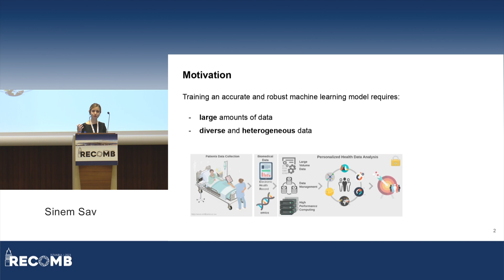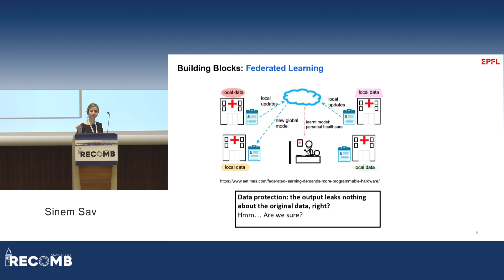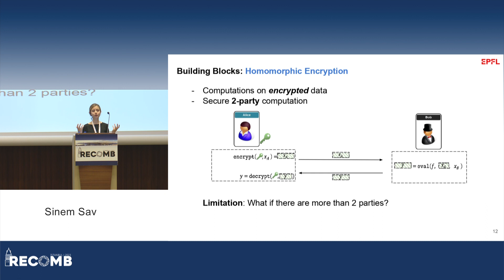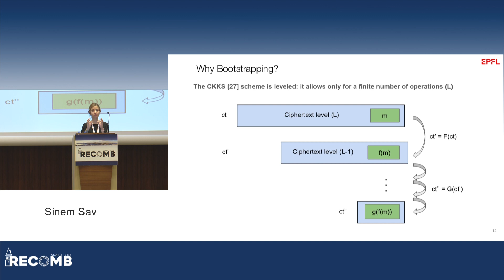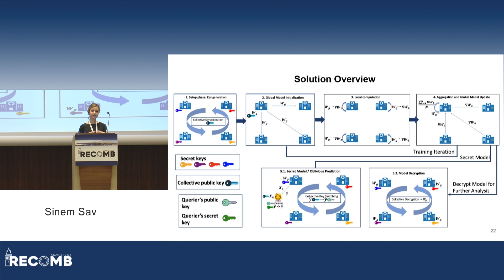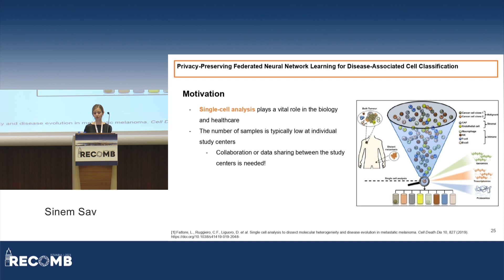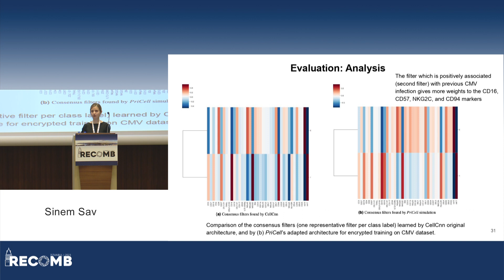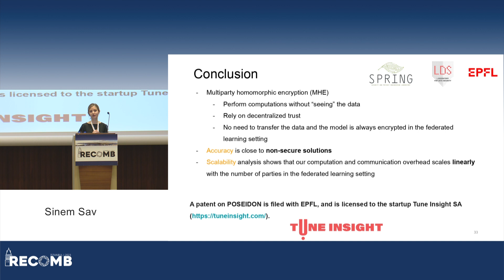S Sav. Privacy-Preserving Federated NN Learning for Disease-Associated Cell Classification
"Privacy-Preserving Federated Neural Network Learning for Disease-Associated Cell Classification" by Sinem Sav, Jean-Philippe Bossuat, Juan R. Troncoso-Pastoriza, Manfred Claassen and Jean-Pierre Hubaux

Abstract:
Training accurate and robust machine learning models requires a large amount of data that is usually scattered across data silos. Sharing or centralizing the data of different healthcare institutions is, however, unfeasible or prohibitively difficult due to privacy regulations. We address the problem of privacy-preserving training and evaluation of neural networks in an N-party, federated learning setting. Our solutions enable the computation of training under encryption by relying on multiparty homomorphic encryption.

In the first part of this talk, I will present POSEIDON, the first of its kind in the regime of privacy-preserving neural network training. It preserves the confidentiality of the training data, the model, and the evaluation data, under a passive-adversary model and collusions between up to N−1 parties. Then, I will demonstrate the applicability of under-encryption training on biomedical analysis for disease-associated cell classification and single-cell analysis. For this, we design a system, PriCell, to enable training of a published state-of-the-art convolutional neural network in a decentralized and privacy-preserving manner. We compare the accuracy achieved by PriCell with the centralized and non-secure solutions and show that PriCell guarantees privacy without reducing the utility of the data.